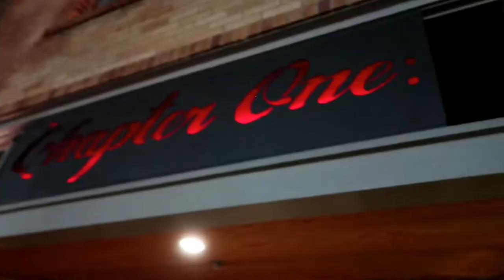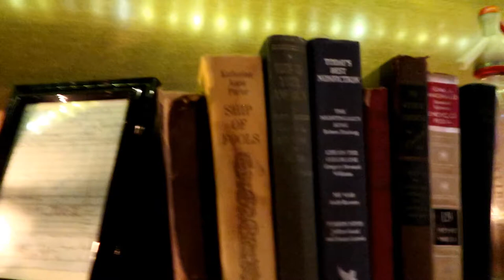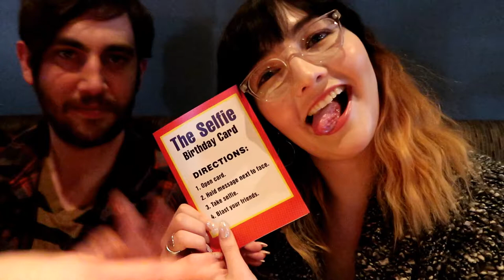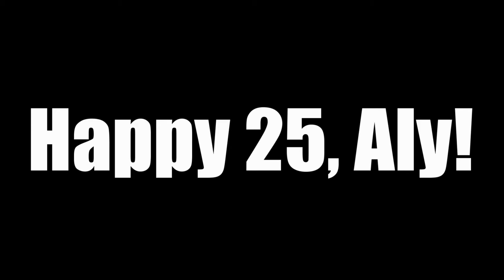Alyson's Birthday 2017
Fun at Aly's Birthday dinner! At at Chapter One in Santa Ana, CA.

Equipment:

- Canon G7X Mark II
- Joby Hybrid Gorillapod
- GoPro Suction Cup Mount
- Manfrotto 055XPROB tripod with 488RC2 ball head
- Manfrotto Aviator D1 drone backpack
- Tamrac 3385 Aero Speed Pack

I would really appreciate it...and you'll be gifted with more awesome videos!